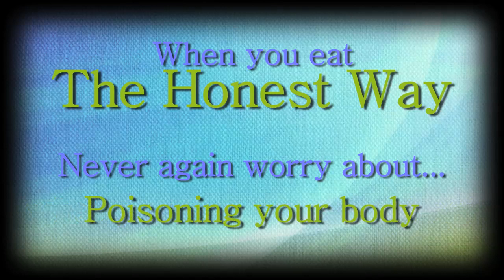Time for real health like back in the good old days? - Honest Food Way Anya Swanson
Anya Swanson shares her profound yet obviously simple approach to what to eat to be healthy, strong and fit in the most natural, easy way.

She can be booked for speaking engagements, interviews and media appearances through